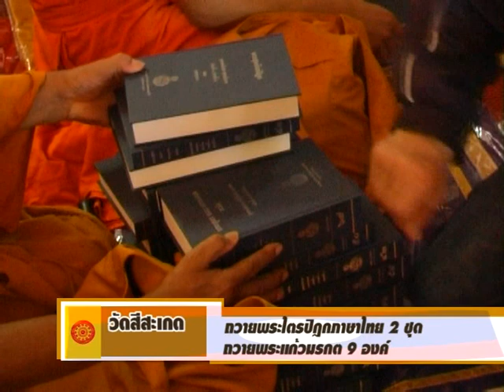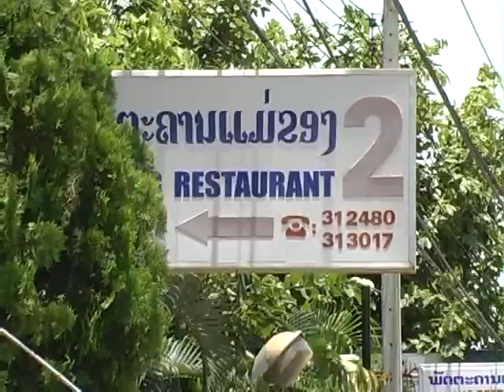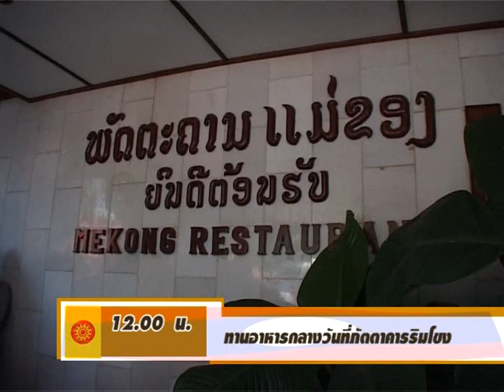กองทัพธรรม ไทย-ลาว 2551 3/6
กองทัพธรรม ไทย-ลาว 2551